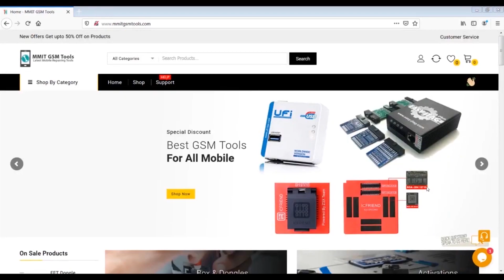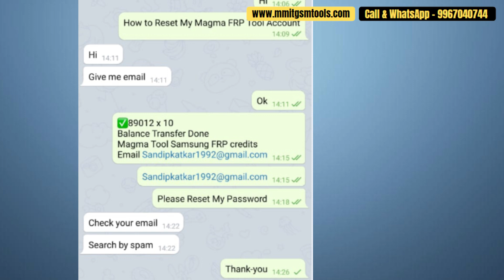How To Reset Magma FRP Tool Password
Box & Dongles

Activations

Cables